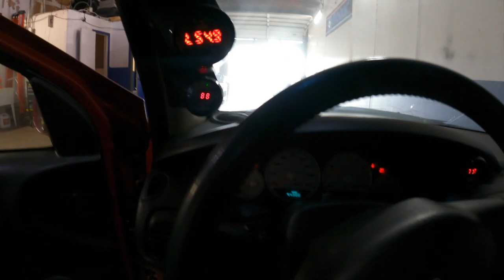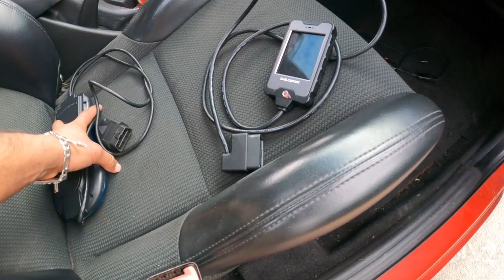MANTENIMIENTO AMI SRT4 DE 700HP/NUEVO JUGUETES MINI BIKES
Promotion code for all MaXPeedingRods products ：accelerate

INSTAGRAM DIP MONKEY @dipmonkey
INSTAGRAM RC COATING @rc_coatingsllc

QUE PEDO COMPAS! OJALA LES GUSTE EL VIDEO,, COMPAS NO SE OLVIDEN DE DEJAR SU LIKE Y SI NO ESTAS SUSCRITO ASME EL FAVOR :) GRACIAS